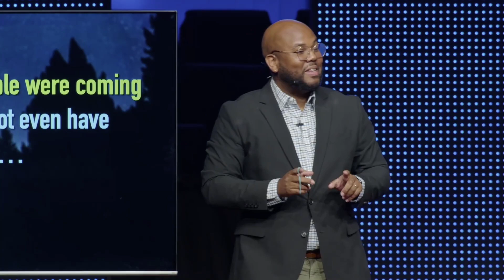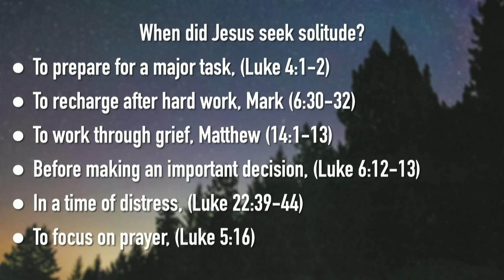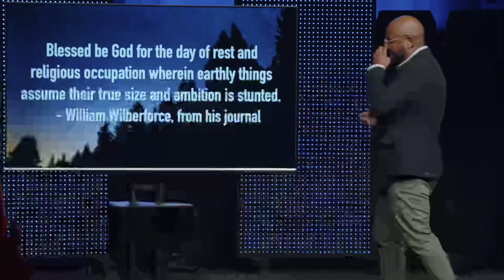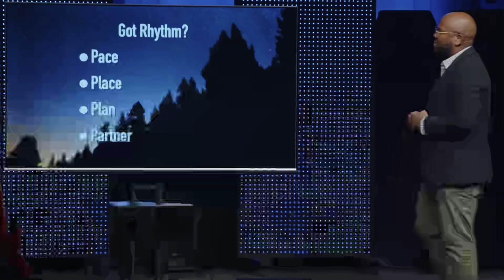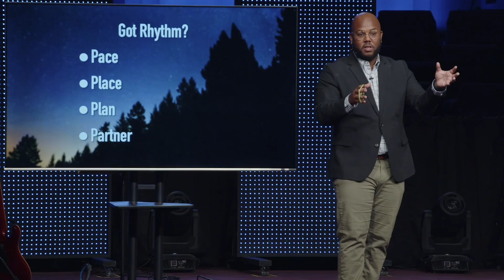Up | Part 2 | Pray Up: Silence & Solitude with Rev. Terence Gray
In this week’s sermon, Rev. Terence Gray explores the powerful spiritual discipline of silence and solitude as part of our ongoing series on spiritual practices. Drawing from Mark 6, he highlights how Jesus modeled a rhythm of work followed by moments of retreat and renewal. Pastor Terence challenges us to embrace the quiet, even when it feels uncomfortable, as a way to confront the noise within ourselves and draw closer to God. He reminds us that silence reveals what noise often hides, and solitude allows us to reconnect with the God who has been with us all along. Join us as we explore how silence, solitude, and rest can lead to deeper spiritual growth and a more balanced life.